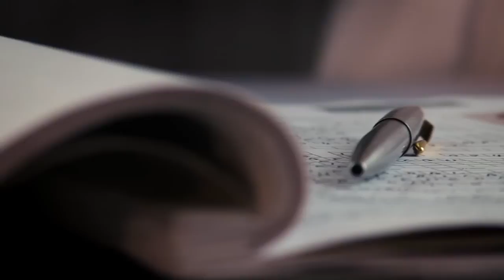Ansunette & Constant | 21.02.15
Highlights from Ansunette and Constant's awesome wedding at The Boathouse.
By Heartistic Productions: Durban Wedding Videography